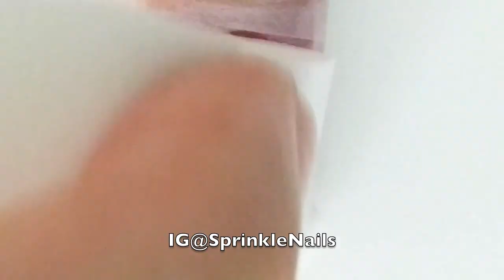Holographic stamping nail art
All info is here! ❤

Polishes & materials used:

China Glaze - In A Lily Bit, Lotus Begin, and What a Pansy

Color Club - Eternal Beauty

Pueen Cosmetics - Plate 73

Moyou London - Stamper

Walgreens points card (as scraper)

Scotch tape

Makeup sponge